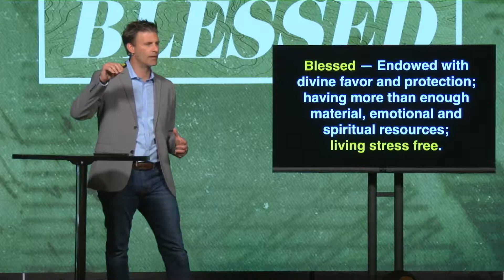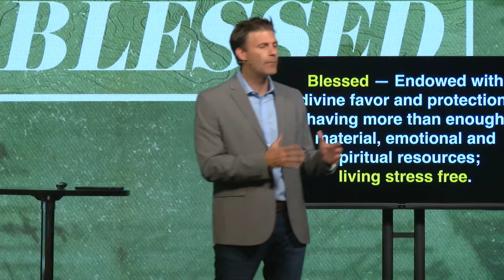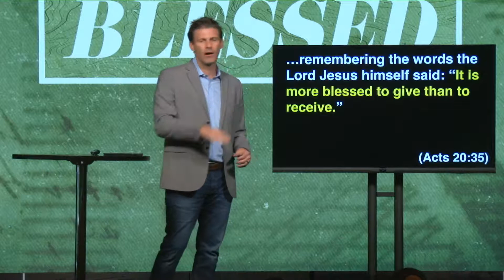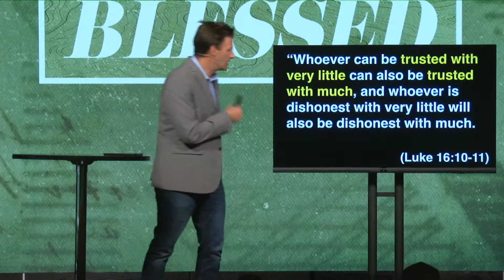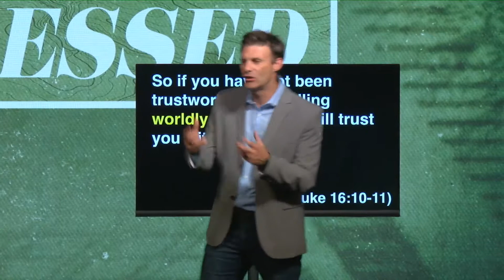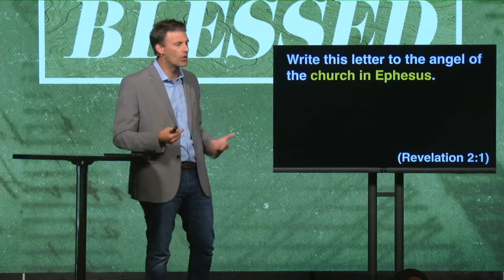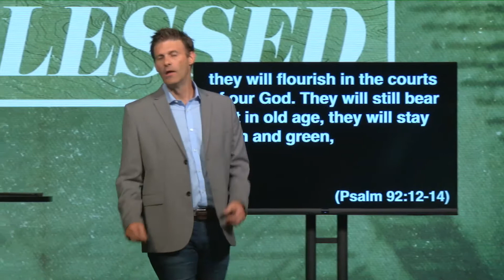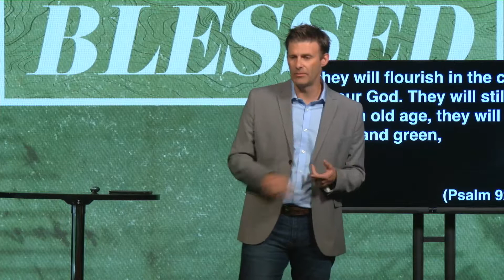Blessed | Pastor Aaron Jayne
Who doesn't want to eliminate financial stress? Who doesn't want to get out of debt, reach their financial goals, experience the joy that God intends for us, and be free to bless others with their resources? In this series, Pastor Aaron Jayne shares on the importance of being a good steward and how when you properly manage your finances, blessings will pour into all areas of your life.